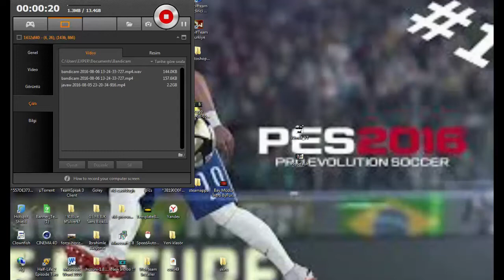CS:GO 1.BÖLÜM w/ Kraliyet odası Gülmekten Öldüm :D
skype:Umut_Aga_YT